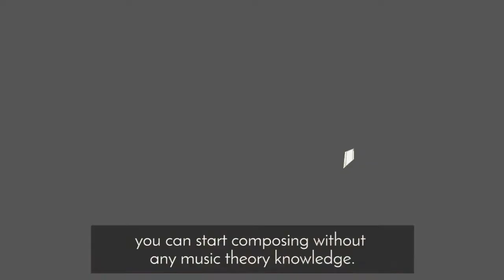Toneroll Explainer Video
The first real-time music transcription system on the web.
Toneroll is an open-source musically intelligent web application which is able to convert audio from your mic into midi and sheet music. Simplify your creative process and turn songwriting into an easy task by transcribing your live music performance into music notation automatically.